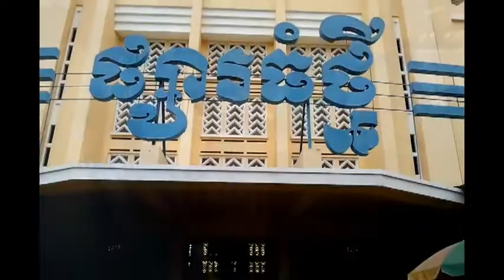Cambodia - Part 4 (Around Phnom Penh Central Market)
Here is some clips which I've taken during our first day stay in Phnom Penh. The first few shots was just outside of hotel where you can see there is a massive jam. Then we started walking from our hotel towards the very famous Phnom Penh Central Market where you can find almost any imitation branded stuff that is more or less 95% like the original.